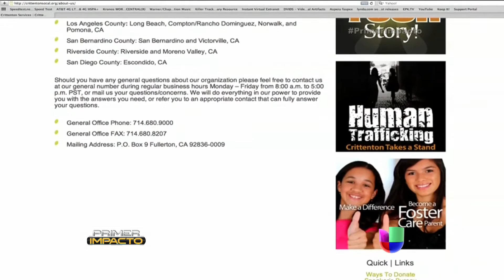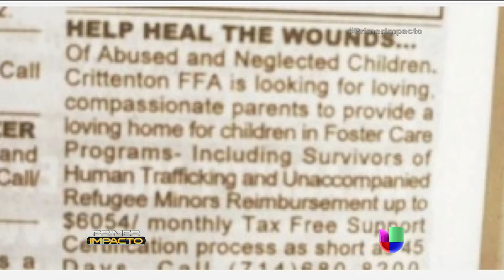Agencia de refugiados busca hogar para niños detenidos en la frontera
Una agencia en el Condado Orange publicó un anuncio que ofrece dinero a cambio de cuidar a niños refugiados.